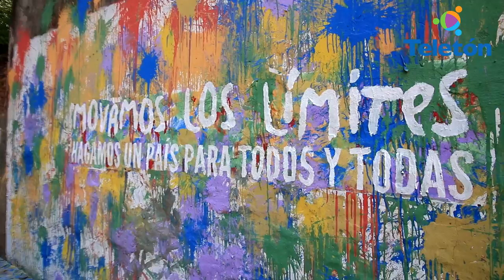El mensaje del muro ¡Dale Paraguay!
Hoy la juventud hace un llamado a todo el país, a que valore la diversidad, y mueva sus propios límites, para que todos podamos avanzar a la meta del Paraguay inclusivo ¡Dale Paraguay! Compartí vos también el mensaje en tu muro.

Dale, compartí este video en tus redes usando